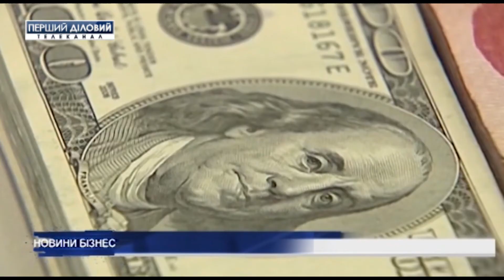Выпуск новостей за 16 сентября. Часть 2